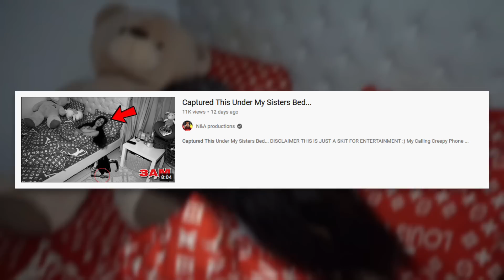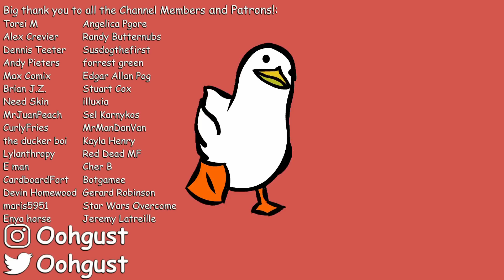This Is The Worst Video on YouTube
N&A Productions, our favorite explorer of the horrors of 3AM. Today, we watch as he makes his version of a Life of Luxury video. Buckle up.